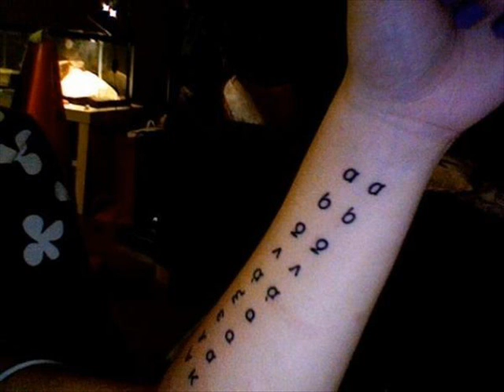Cliche - Cassie Steele [Destructo Doll]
A track from Cassie Steele's newest album Destructo Doll

ALL images are property of Cassie Steele.